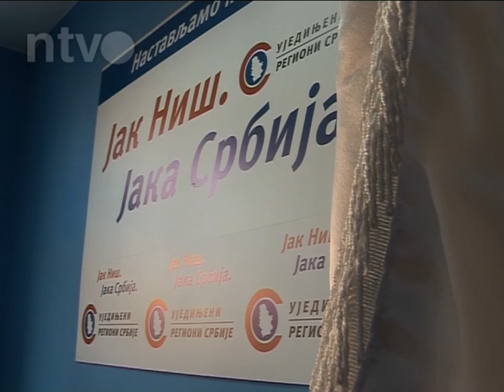URS - Zenska mreza | 21.12.2013.